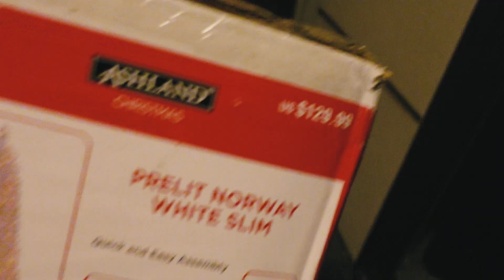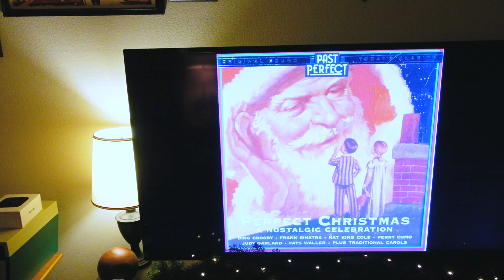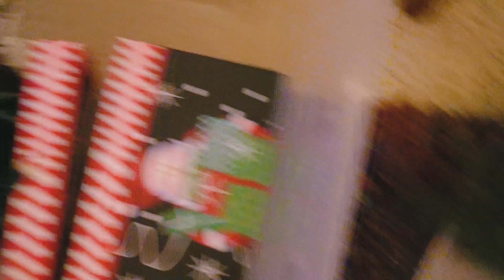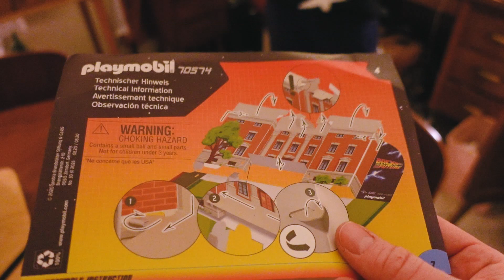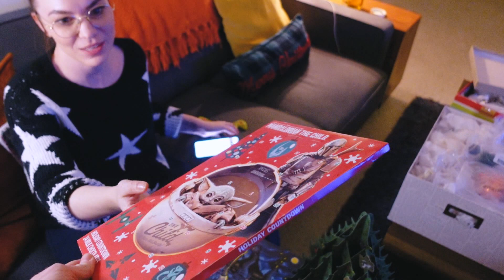VLOGMAS Chapter 1: Holiday Décor & Geeky Advent Calendars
Let's put up the holiday décor, while laughing all the way!  In Vlogmas Chapter 1, we hang up a fun holiday display (which you can do too), and start opening our geeky advent calendars.  We wanted to start doing Vlogmas this year, to relax and enjoy the holidays, while California is in another lockdown.  We hope you will laugh and play, while celebrating the holiday fun with us this whole month. 🎄

🚀 Always Believe
254 N Lake Ave #218